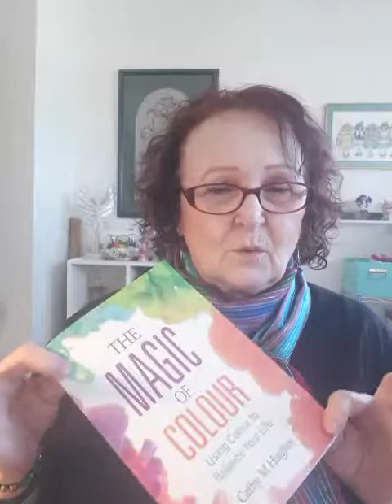Colours with Cathy The Metallics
Copper Gold Silver Pearl Information on the properties of the metallic colours.